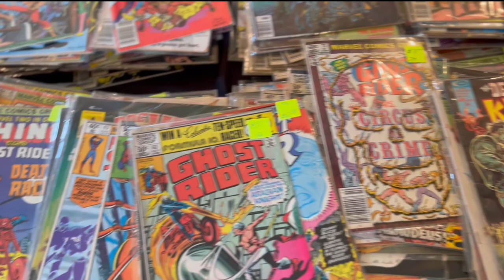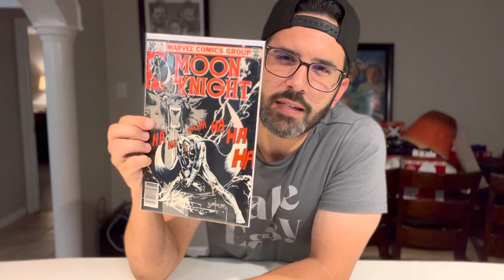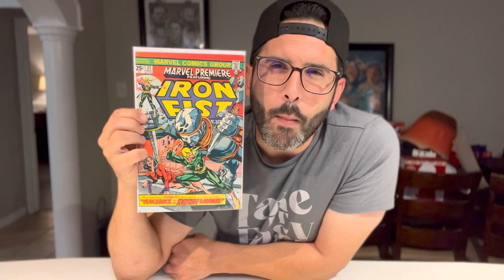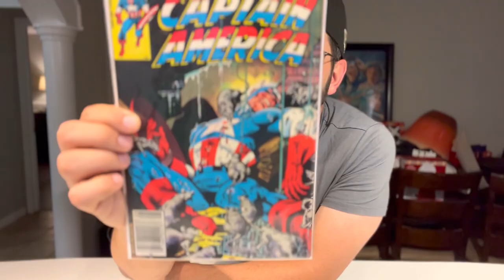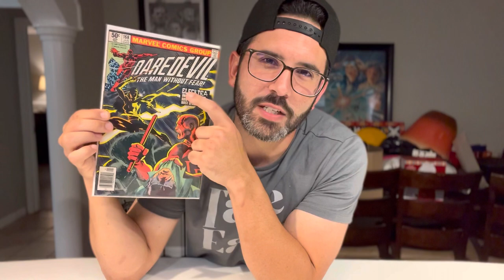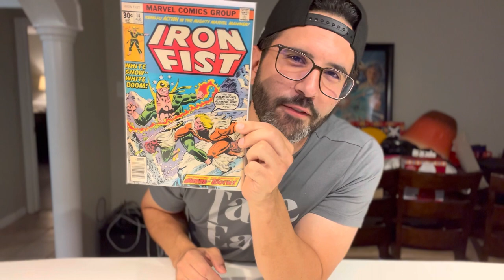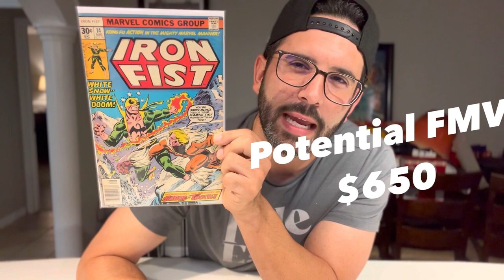GREATEST COMIC FIND TO DATE! ESTATE SALE TIPS!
Welcome to the PAPER CHASE CHANNEL! Hope you guys enjoyed the video!  Check out the links below where I share my collection and sell COMICS!! 👇

(Slab sales) Shortboxed- Shortboxed.com/paperchasecomics